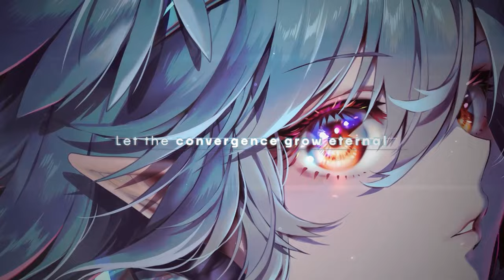「See You Again」Crossfade PV | 2023.10.29 Release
00:00 Intro (NAOKI feat. RIYU KOSAKA - ёnabler - extended mix -)
00:30 Togo Project feat. Frances Maya - Stay with Me
01:38 MAYA AKAI - Skip
02:38 SLAKE - WAVE
03:45 Yamajet - Moondrop
04:50 Tosh - Neverpolis
05:49 SPARKER - WE WILL RISE AGAIN
06:50 Tatsh feat. 小田ユウ - Re:I.D.
07:53 Kenichi Chiba feat. EVO+ - If You Wanna Love Me
08:56 satella - SunnyWhite
09:58 Nhato - Rock Y'all
10:58 Taishi - The End of Flying
12:00 NAOKI feat. RIYU KOSAKA - ёnabler ~dedicate to you~
13:06 Zpinkpong with Kyoko - Paradise
14:07 Sada 2Futureanthem feat. ellie - 永劫回帰
15:07 Nyolfen feat. Minghua - Signals From A Distant Star
16:07 Ryunosuke Kudo - Gimmie Sunshine
17:16 Junk - Minty Rush
18:18 Tatsh & NAOKI feat. Kent Alexander - GREENRAVE

Autumn M3 2023
Exhibition Hall 1 G-12b "Omniset Records"

Digital Album: TBA